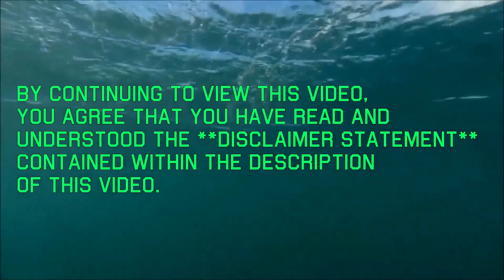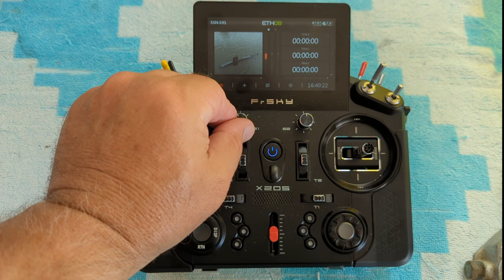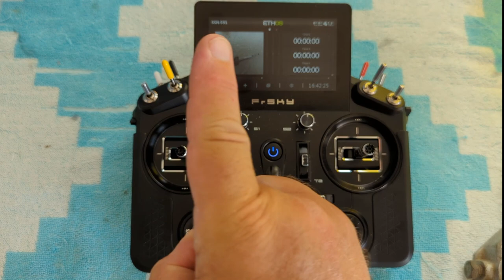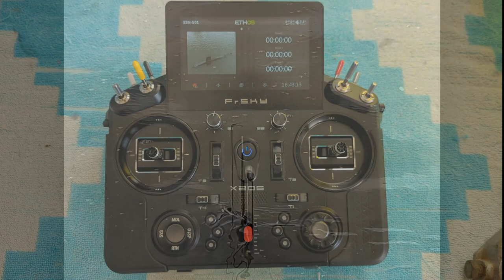FrSky TANDEM X20S new standard switch assignment for USS SHARK-591, with audio feedback!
How I set up my Sticks and Switches for my 1:48 Scale DeBoer SKIPJACK.

Rocking the 2.4Ghz/900Mhz Dual frequencies!

By viewing this video, you agree:
1-The following methods that are used in this informational video: Should you decide to implement them are using them AT YOUR OWN CHOICE AT YOUR OWN RISK, without warranty AND/OR guarantee  of any kind (either expressed or implied).
2-That the author of this video will not be held responsible or liable for any injury or harm you and/or others sustain, and/or damage/loss to your property and/or other owners property as a result of information obtained from this on-line video, or information shared on this channel.  This includes emails, videos and text.
3-The desired intent of this video is in the free sharing of information, it in no way claims to be the best, or even the preferred method to achieve the desired goal mentioned in the
description. It is just a technique I use and wish to share.
4-It is NOT meant to discourage, much less replace, the use of commercially available products. In fact I HIGHLY recommend purchasing and using commercial products thereby keeping these people in business. It's a small market, and many of them are personal friends.